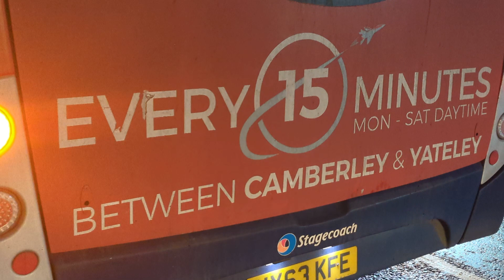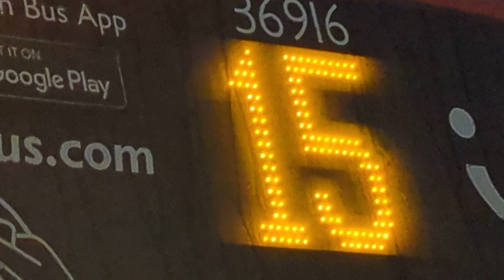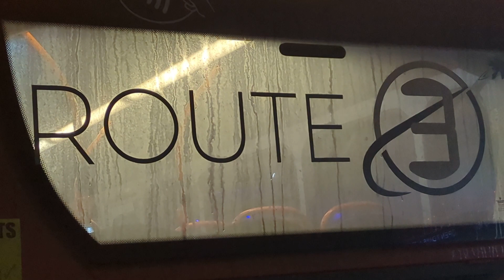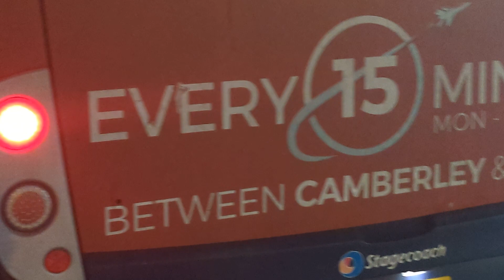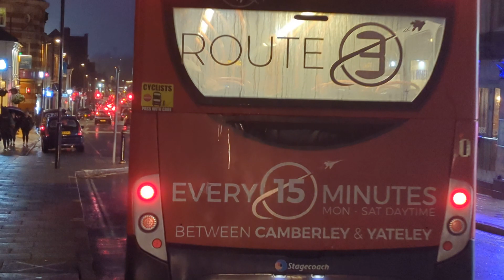Here is the Stagecoach bus 36916 on the number 15 in Aldershot with the route 3 livery